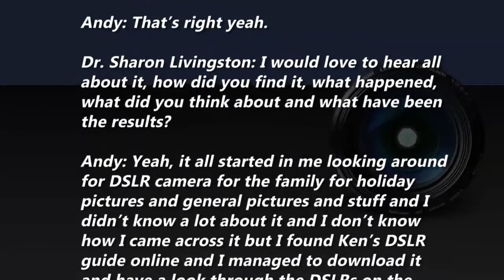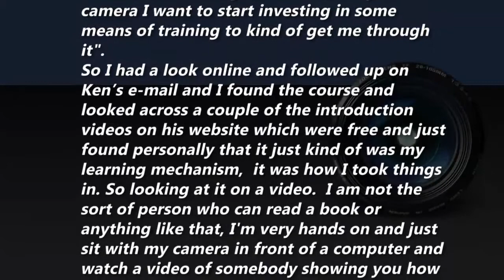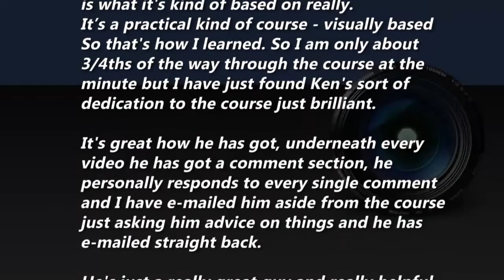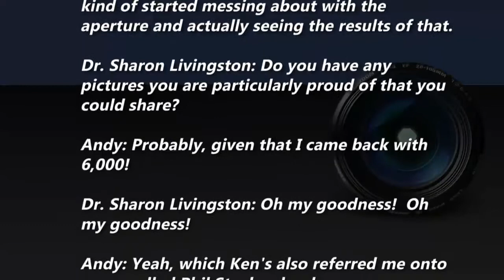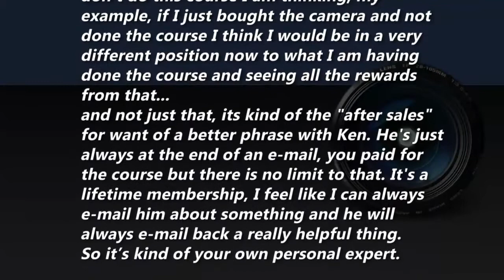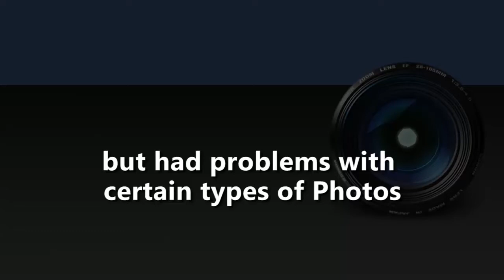EasyDSLR: Voices from the Inside: Part 2 Andy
Andy talks about his experience with EasyDSLR Digital Photography Course - Photography Fast Track course
After getting the DSLR camera that suited his budget - Canon 60D - Andy went on to take Ken Schultz's EasyDSLR course and found his photography improved dramatically. The photo tips and training he received gave him a huge advantage in capturing amazing memories on his family's Disneyland trip. With around 6000 photos to sort through Andy took Ken's recommendation and signed up for Phil Steele's fantastic Lightroom course